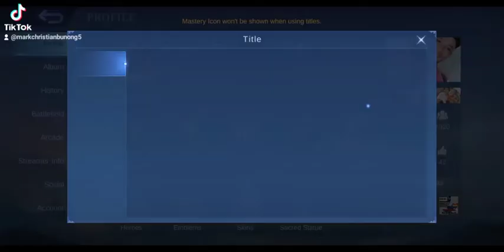April 1, 2022